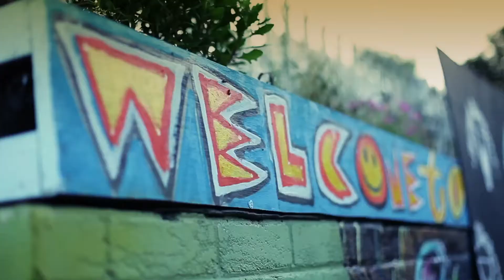Bikes & Bars | Block Workout (Brixton Street Gym)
Event at Brixton's street gym Block Workout where motorbiking collides with calisthenics.